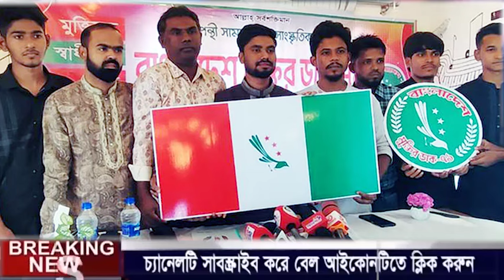এইমাত্র পাওয়া বাংলা খবর। Bangla News 18 Nov 2024 Bangladesh Latest News Today ll ajker news tv